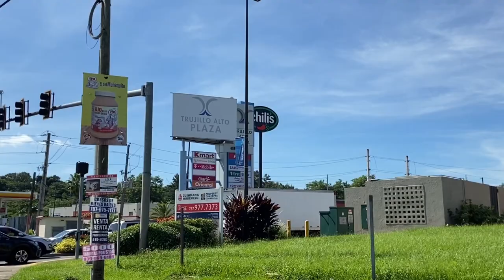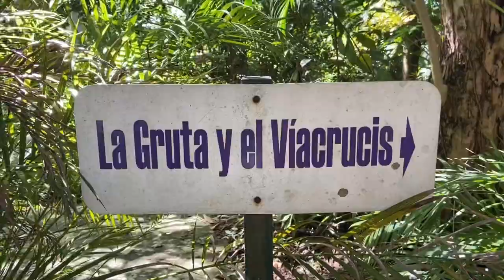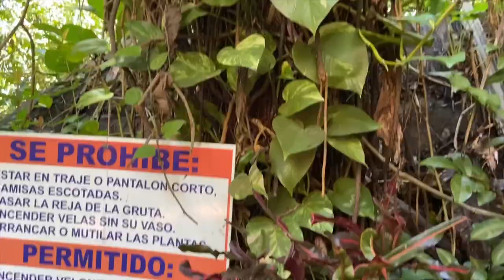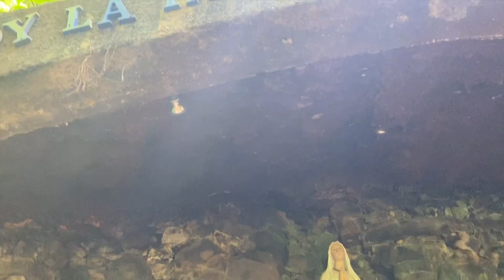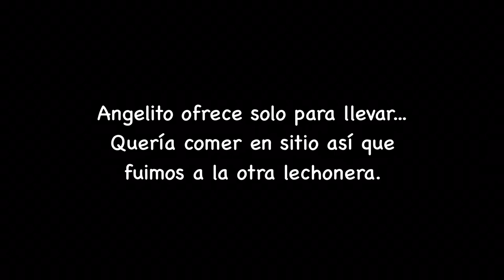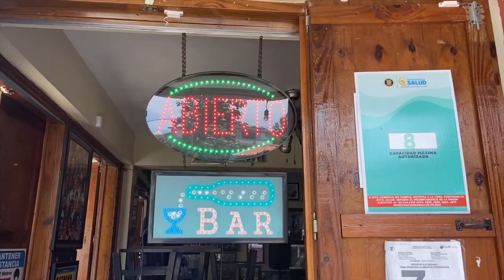Japonés pasea por Gruta y Lechón｜Trujillo Alto Puerto Rico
Visitar Trujillo Alto es mi segunda vez pero Pedro me presentó muy lindos lugares!
Afortunadamente este día hacía muy buen tiempo, pude disfrutar de los paisajes con mucho colorido.
Yo había podido comer todas comidas en Puerto Rico pero morcilla... no pude comer. jeje
Quiero probar  otras muchas comidas de Puerto Rico 😋

0:00 Gruta de Lourdes
6:27 Represa de Carraizo
8:49 Ruta de lechón

💿 Llena de Plena
💿 Good Morning